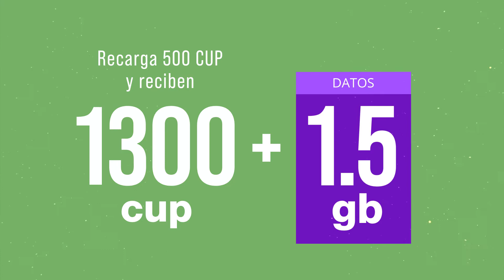💥Ya llegó la recarga de papá con Bono y ¡MÁS Datos! 💥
Envía 500 CUP y en Cuba reciben 1300 CUP (500 CUP de Saldo Principal y 800 CUP de Bono) + 1.5GB. Gana $5 EXTRA en tu primera recarga. El regalo de sentirse más cerca. 🍾👊👴🇨🇺 Ya llegó la recarga de papá con Bono y ¡MÁS Datos!
14 (11:00 am) - 26 de junio